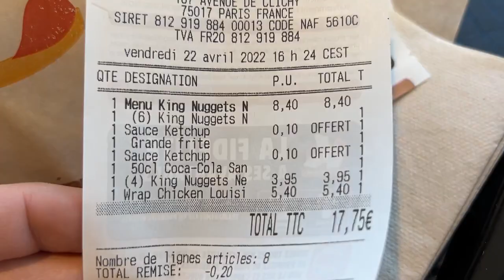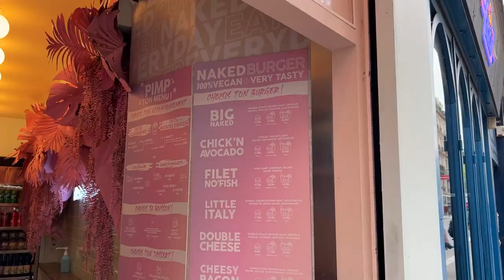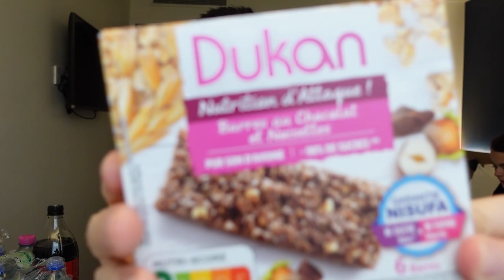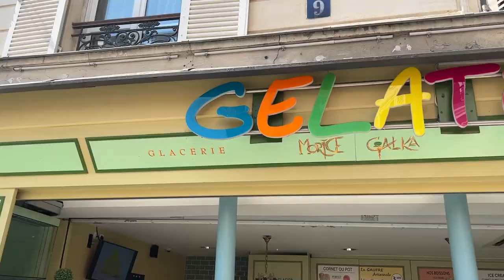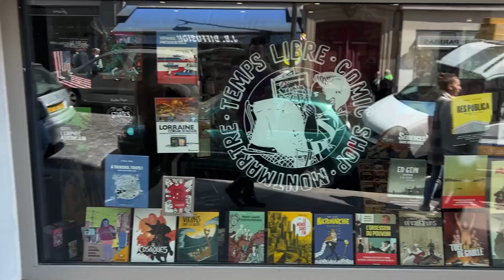$ 1 HÉTIG MEGETTÜNK *mindent is* KITTIVEL PÁRIZSBAN! 🐌🇫🇷 $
PÁÁÁÁRIZS!!! :3 Kitti szülinapja alkalmából elutaztunk Franciaországba és levideóztam miket ettünk a majdnem ott töltött 1 hét alatt. Voltak izgi dolgok bőven! :D xD